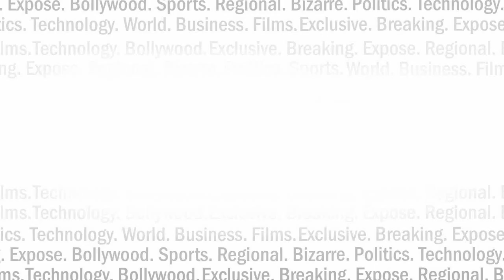आखिर कोहली-कुंबले के बीच विवाद की INSIDE STORY क्या है ? INDIA NEWS VIRAL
आखिर कुंबले और कोहली के विवाद की इनसाइड स्टोरी क्या है ?...जानने के लिए देखिए रिपोर्ट